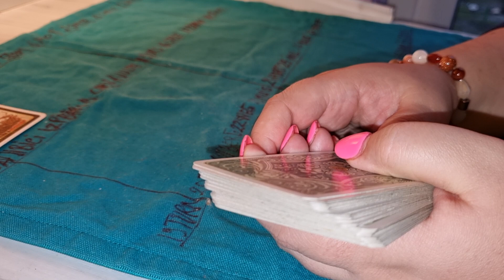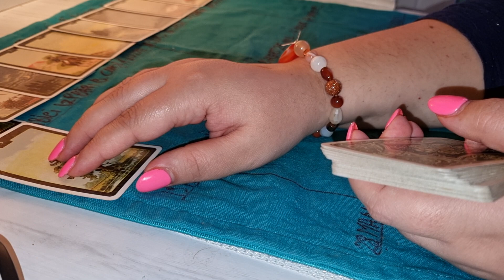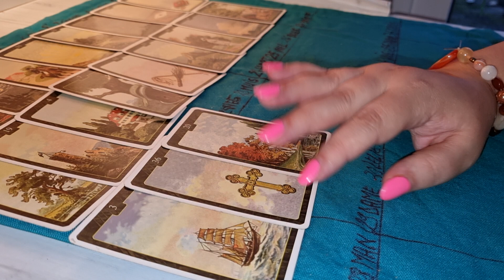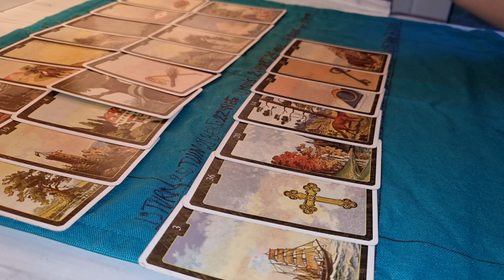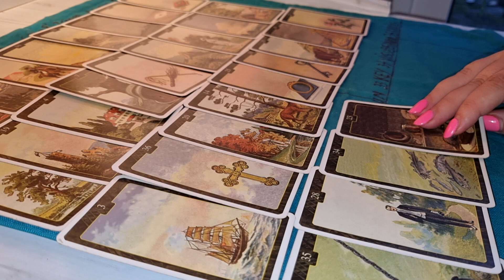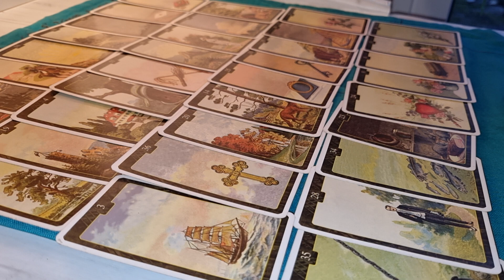FECIOARA GENERAL IUNIE 2021